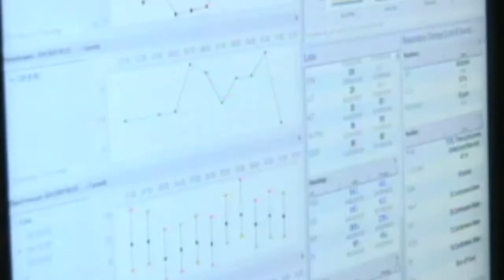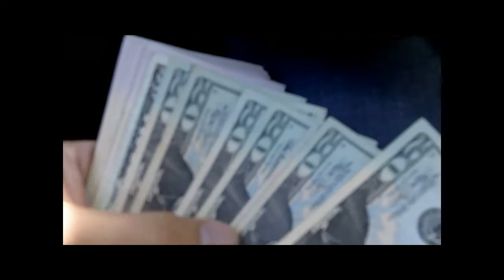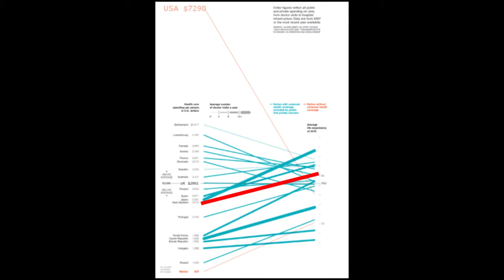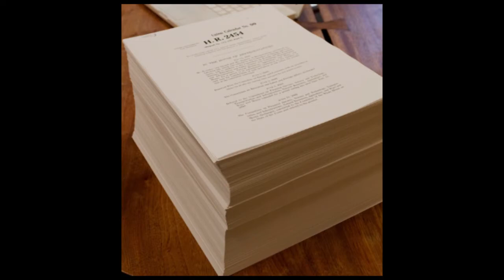Health Care Documentary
This is a video made to help get more people aware of the U.S. health care problems.  This video hopes to get more to get out and and make a difference!